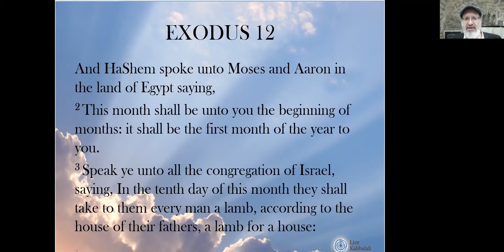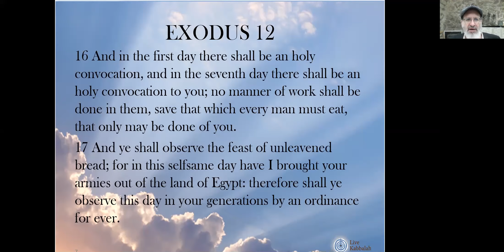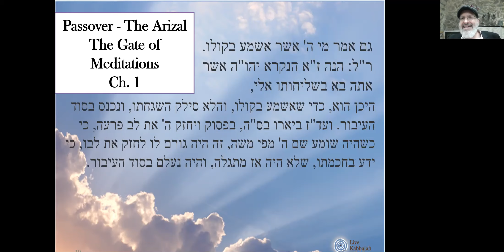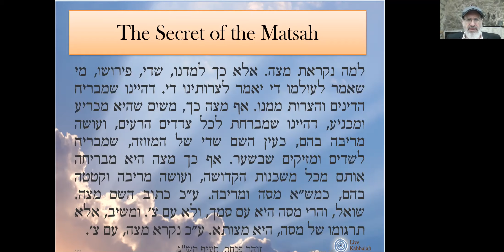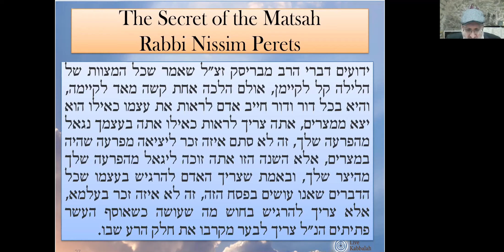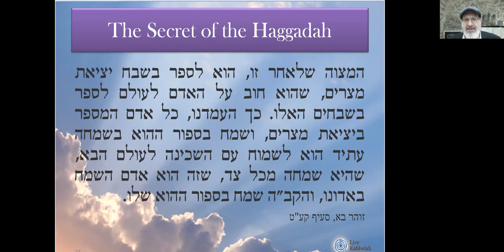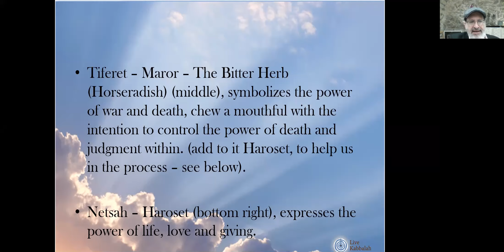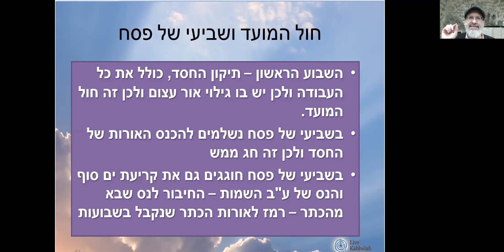Passover & The Seder Haggadah According to Kabbalah | 2021 5781| Rabbi Shaul Youdkevitch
The secrets of Passover according to the Zohar & The Arizal
How can the celebration of Passover can bring you true freedom?